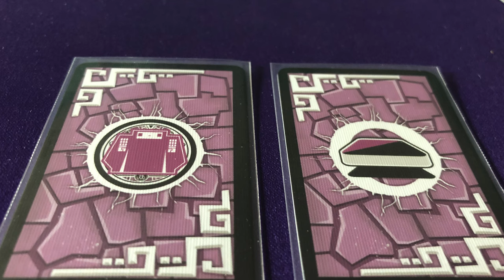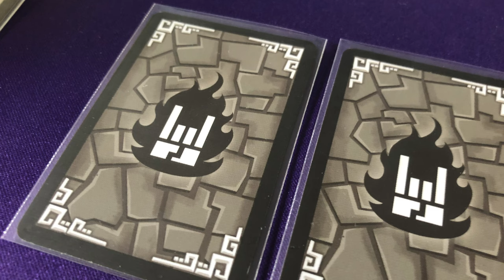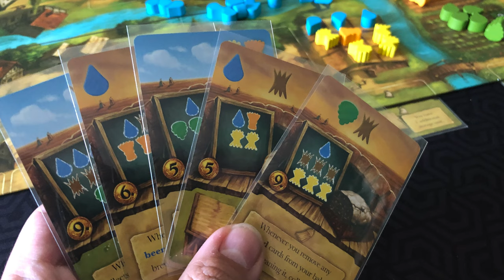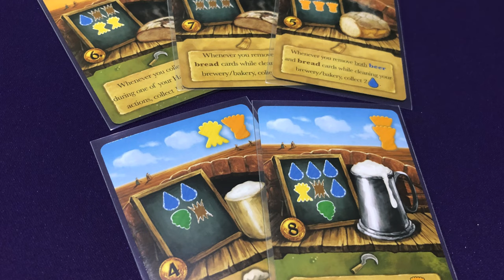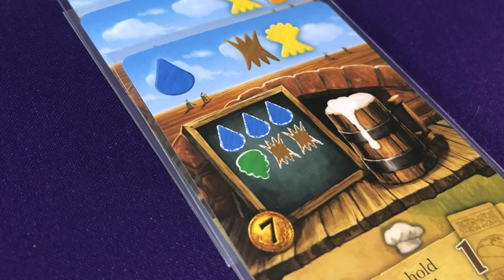3 Reseñas Rápidas - Mob, Spell y Bread & Beer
00:00 Intro
00:33 Mob: Gran Manzana
05:03 SPELL
08:23 Bread & Beer
13:39 Cierre